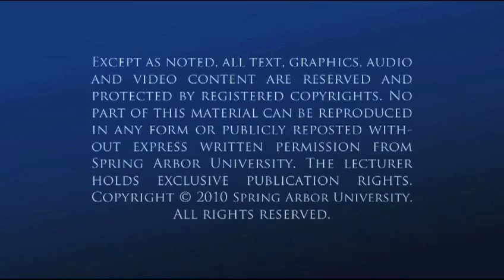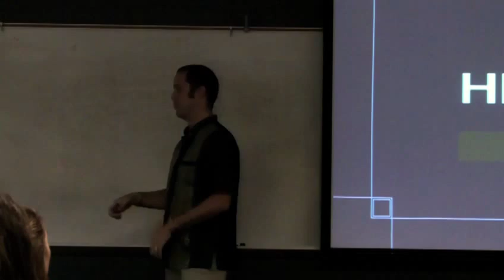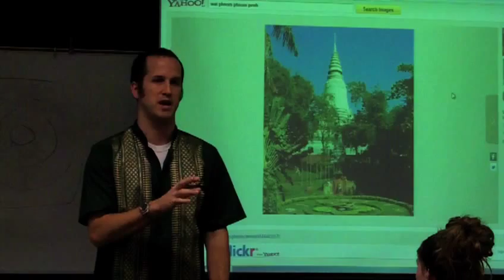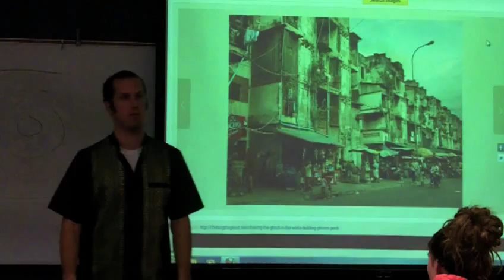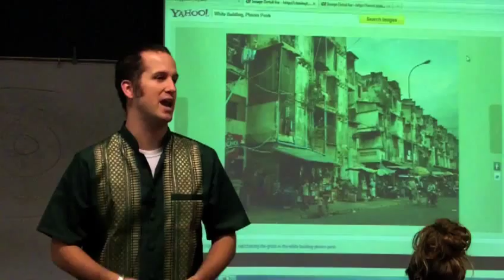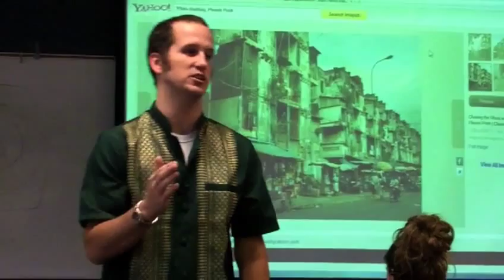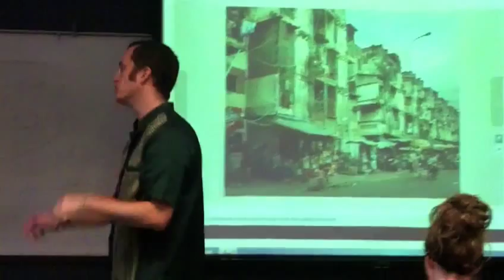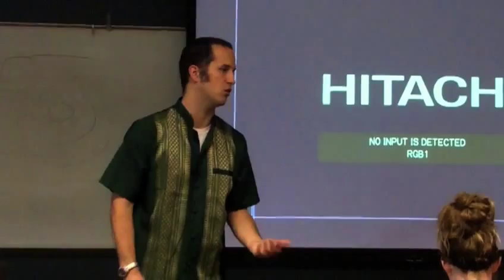"An Introduction to the Sex Trade in Cambodia and Thailand" - Jeremy Norwood (Focus 2012)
Presenter: Jeremy Norwood, J.D., Assistant Professor of Sociology

Location: POL 302